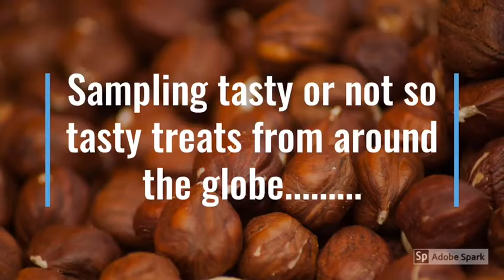Trying Something New #85 - Kelly's Snips and Milch Wafflets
Puffed corn peanut snacks and strawberry cream filled wafers. One of them is our first 5 star rating from the land of Austria!